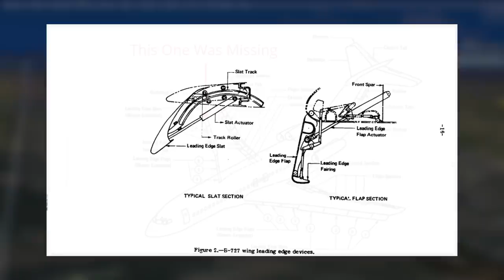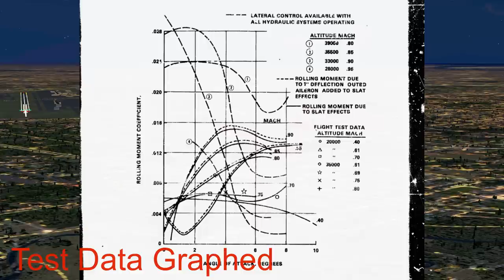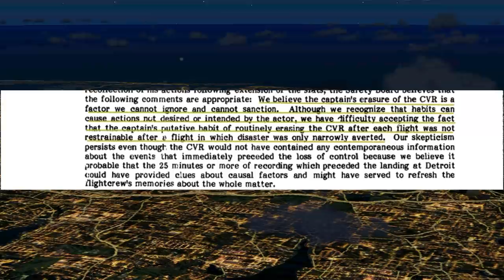Did This Captain Lie About Causing A Near Fatal Crash? | TWA Flight 841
Roland Arhelger

This is the story of TWA flight 841. On the 4th of april 1979, A TWA boeing 727 was on the ground at JFK international airport and it was headed to minneapolis st paul international airport in minnesota. The plane was delayed by about 45 minutes due to the traffic at JFK but at long last at 8:25 pm flight 841 took off with 82 passengers and 7 crew members on board.

The jet started its climb to its cruising altitude and within half an hour it was at 35,000 feet. Flight 841 found 35000 feet to be quite windy so they asked toronto control if other planes had reported any winds at either 31000 feet or 39000 feet. ATC said that those altitudes were clear and so the crew opted for 39000 feet. Once the  727 had reached 39000 feet the pilots put the plane into the altitude hold mode so that it would stay there. The crew then relaxed as the autopilot took care of most of the flying the captain was looking for a few charts in the cockpit when he felt a slight buzzing sensation, a slight vibration. The sensation didn't really go away and eventually it grew into a slight buffetting sensation. He looked up and saw that the autopilot was commanding a left turn but the plane was in a right turn. Since it was dark outside the only indication of the plane turning to the right was on their instruments. He immediately turned off the autopilot and commanded an aileron roll to the left. But the plane didnt respond; it was still in the right roll, with full left aileron doing nothing the captain applied full left rudder in an attempt to right the plane. But still the plane stayed in the right turn. The captain was concerned that the plane would roll inverted so he pulled back power on both engines and asked the first officer to extend the speed brakes. But the first officer was out of the loop at this point he wasn't really aware of what was happening as he had been calculating the plane's ground speed. So the captain extended the speed brakes himself. But the speed brakes did nothing. In the cockpit the pilots could see tiny lights from the towns below and their altimeter showed that they were descending fast. In a desperate attempt to pull the plane out of its harrowing dive the captain decided to extend the landing gear. The first officer extended the gear and the gears dropped. At this point the plane was rolling as it dived and the pilots were desperate for something anything to work.  The pilots heard a huge explosion as the gears dropped,but as the gears came out the captain eased up on the control column and the ailerons just a bit. The landing gear trick seemed to have worked. The airspeed of the jet came down and the captain was able to bring the plane to wings level. But their fight was far from over, just as they thought they were winning the plane started climbing. The nose was up 30-50 degrees. The captain could clearly see the moon and used the moon as a visual reference to maneuver the plane. He eventually got the plane back under control and once they had leveled off at 13000 feet the pilots saw that their “A” hydraulic system had failed.The hydraulic system is quite important as it's what moves all of the control surfaces on the plane. Think of it as the lifeblood of a plane. They also got a warning saying that the lower yaw damper had failed. That's an actuator that controls the rudder. With all these failures the captain decided to land the plane as soon as possible.  He decided to put the plane down at the metropolitan airport in detroit. As the crew worked through the emergency checklist. As the plane started its approach the crew extended the flaps using an alternate method but as soon as they did that the plane lurched to the left. So the captain retracted the flaps and decided to land without the flaps. But that wasn't all. In the cockpit two of the three landing gear indicators showed that they were in an unsafe state. This meant that there was a possibility that the gear wasnt down and landing without the landing gear out would be very dangerous. And so the captain made a pass over the airport so that people on the ground could see if the gear was down or not. It was and so the crew carefully brought the plane in and the 727 landed on runway 03 with no issues. Their harrowing flight was over and everyone onboard had survived. 7 crew members did suffer slight injuries though but they all recovered.